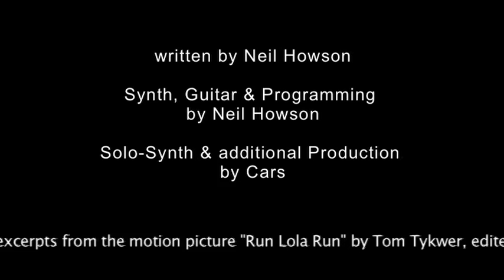Run - Music-Video (Neil Howson Project)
Video-Clip for the Song "Run" by the Neil Howson Project.
Using excerpts of the Movie "Run Lola Run" by Tom Tykwer. But we hope we did them well with our musical tribute!